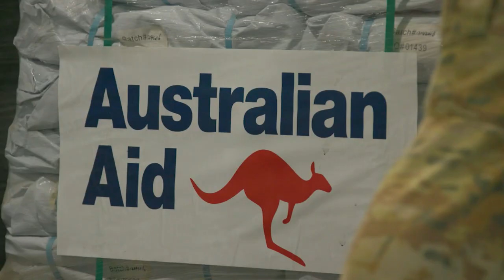Operation Tonga Assist - HMAS Adelaide has arrived in Tonga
HMAS Adelaide has arrived in Tonga, ready to deliver more than 250 pallets of humanitarian stores to the Government of Tonga.

Stores on board include water testing kits, tarpaulins, shelters, dignity and hygiene kits and kitchen kits.

Defence is part of the Australian Government effort to support our Pacific partner after the Hunga Tonga–Hunga Haʻapai underwater volcano erupted on January 15.